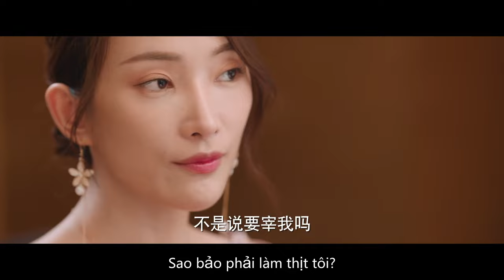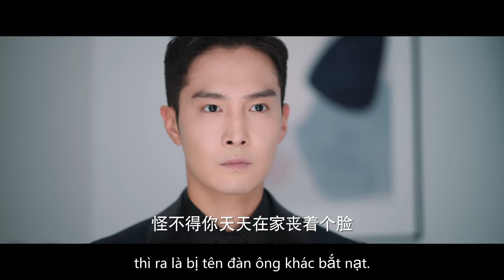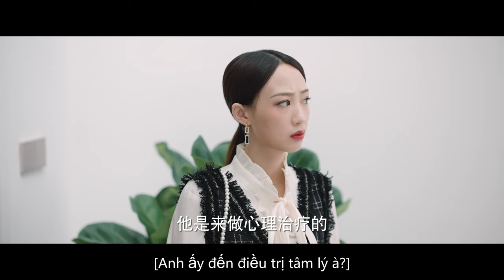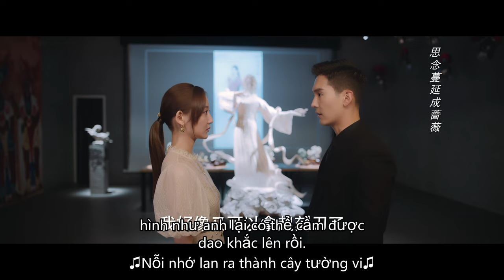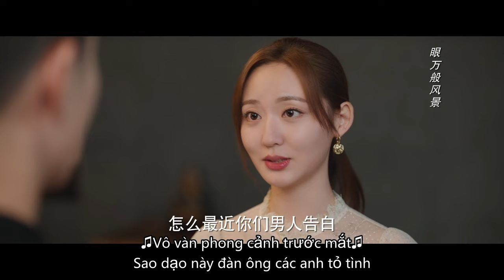Em Là Người Lý Tưởng | Tập 12 | Phim Ngôn Tình Tổng Tài Bá Đạo Siêu Ngọt 2023